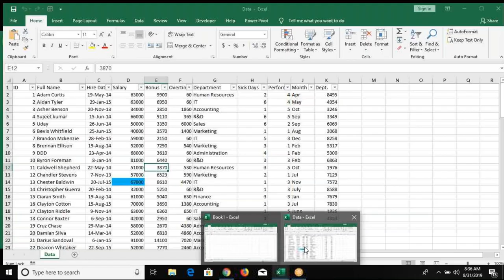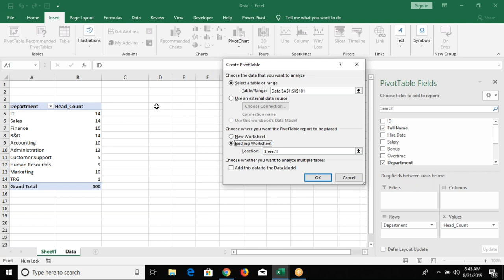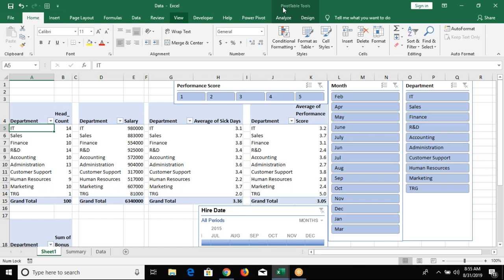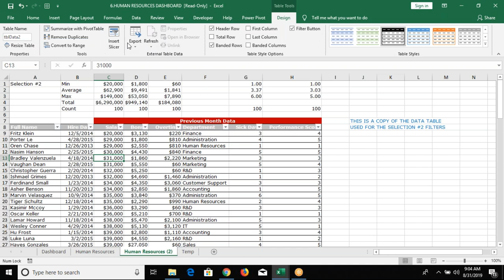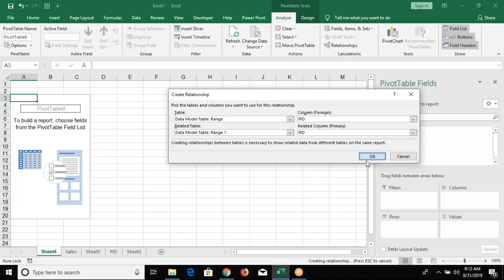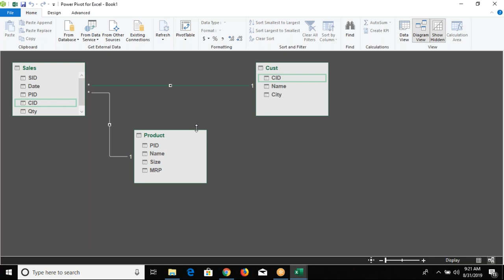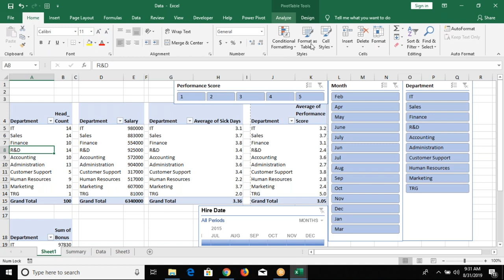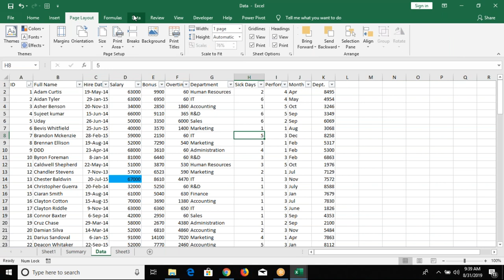Advanced Excel Training in Hindi